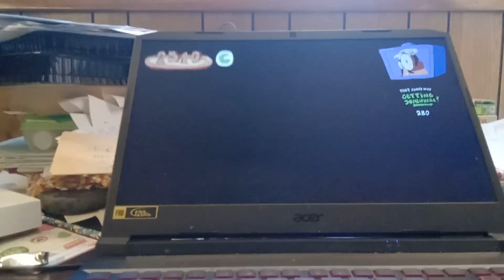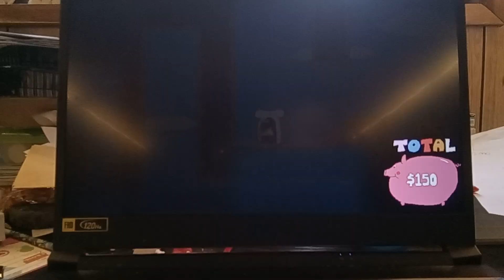Pizza tower #9 Houston, the eagle has landed